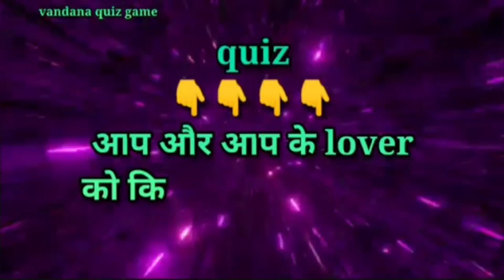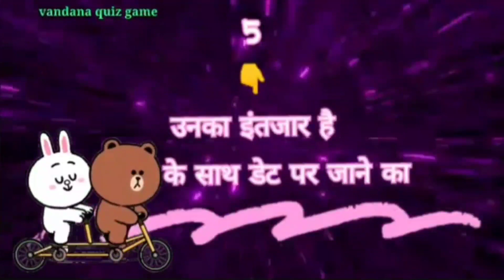आप और आप के lover को किस बात का इंतज़ार है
vandana quiz
vandana games
couple games
love quizzes
love game

vandana quiz
vandana games
vandana